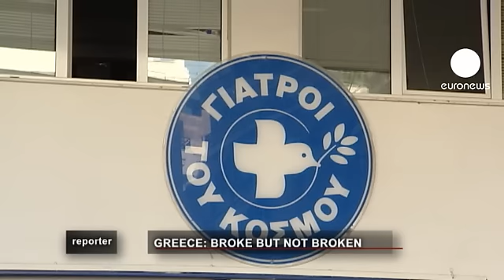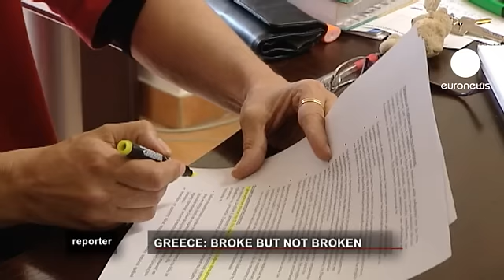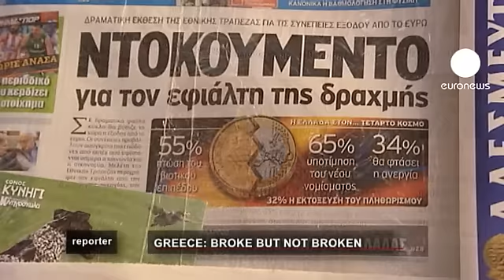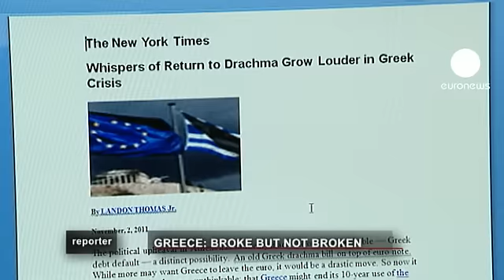Drahmi, Yunanistan'ı kurtarabilir mi?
Atina'da gün geçtikçe kepenk kapatan işyerleri artıyor, aş evleri ve hayır kurumları çoğunluğun uğrak yeri haline geliyor.

Yunan halkı, bu durumdan kemer sıkma politikalarını sorumlu tutuyor. Brüksel'de ise Yunanistan'ın Avrupa Birliği ve IMF'nin desteği olmadan iflas edeceği görüşü hakim.

Yunanistan Euro bölgesini terk edip Drahmi'ye mi dönmeli?

Reporter'ın bu bölümünde.